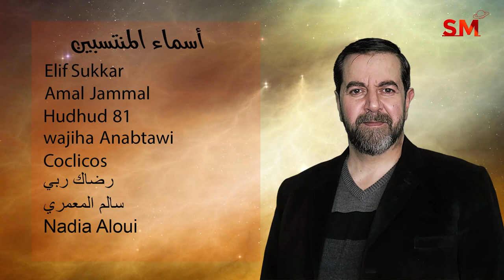توقعات الأبراج اليوم الثلاثاء 1 أذار مارس 2022 سعيد مناع